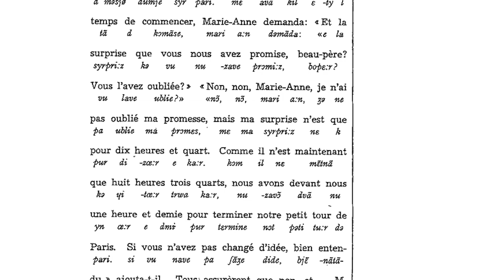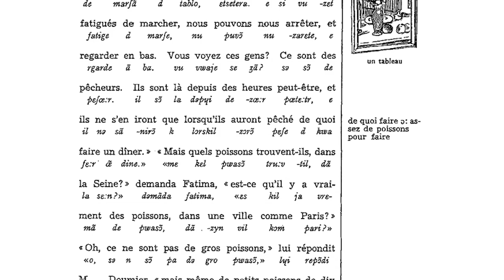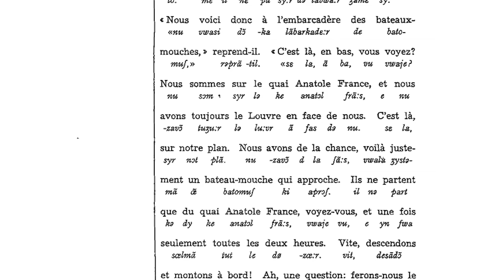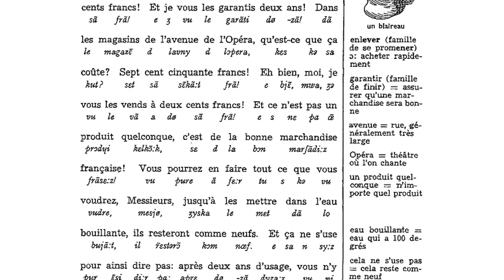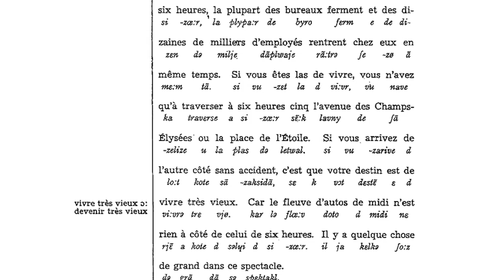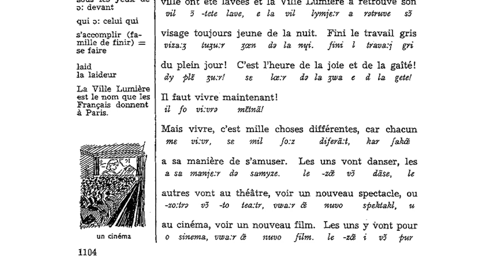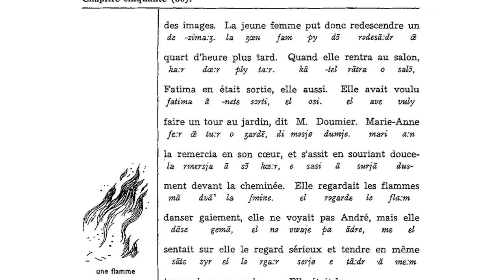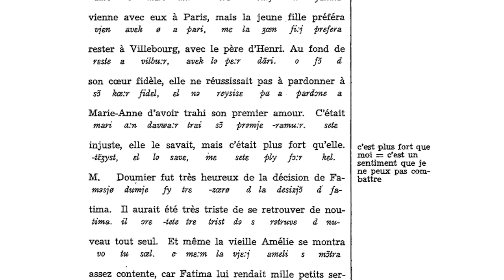(50/50) French by the Nature Method (Le Français Par La Méthode Nature) | Paris: L'après-midi